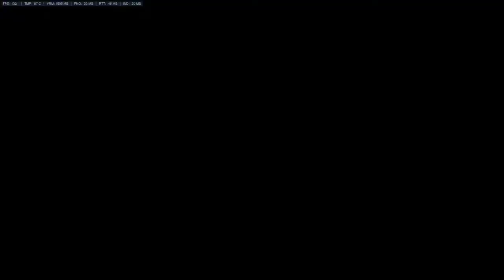I don't trust your dps